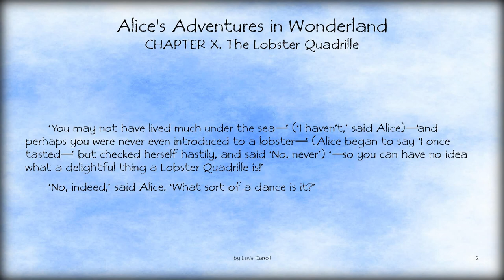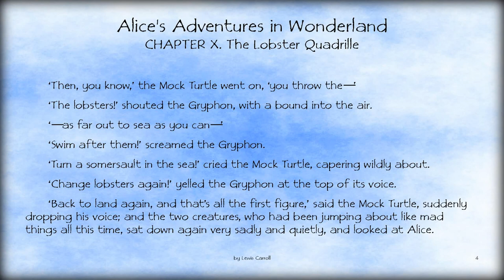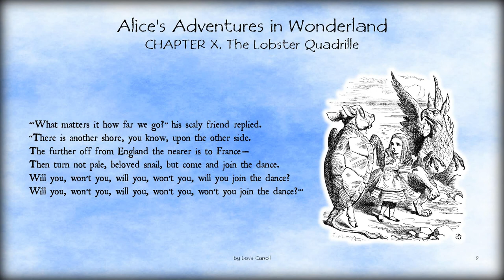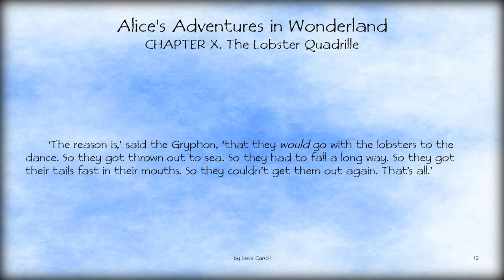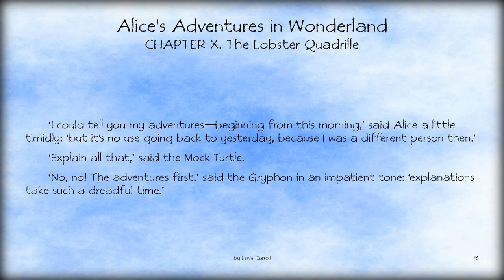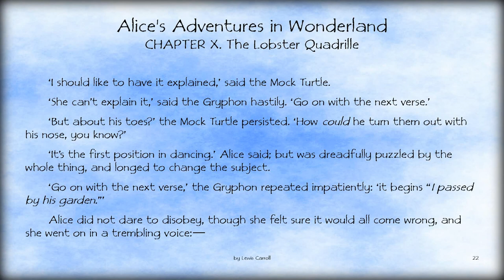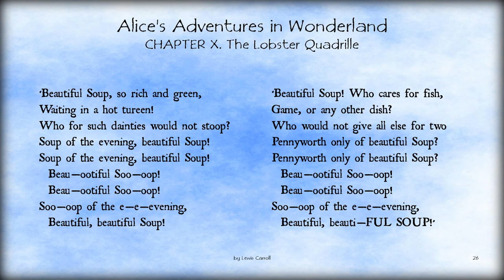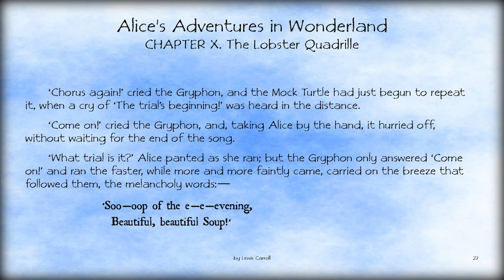Audiobook: Alice's Adventures in Wonderland – CHAPTER X. The Lobster Quadrille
The Mock Turtle and the Gryphon dance to the Lobster Quadrille, while Alice recites (rather incorrectly) "'Tis the Voice of the Lobster". The Mock Turtle sings them "Beautiful Soup" during which the Gryphon drags Alice away for an impending trial.